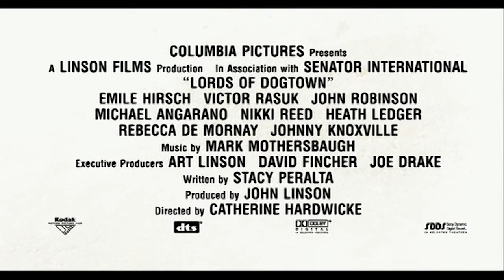Lords of Dogtown ≣ 2005 ≣ Trailer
Biography | Sport ≣ USA | Germany

≣ Director ≣ Catherine Hardwicke
≣ Cast ≣ Emile Hirsch | Victor Rasuk | Rebecca De Mornay | John Robinson | Michael Angarano | Nikki Reed | Johnny Knoxville | Heath Ledger | Vincent Laresca | William Mapother | Julio Oscar Mechoso | Brian Zarate | Pablo Schreiber | Elden Henson | Mitch Hedberg